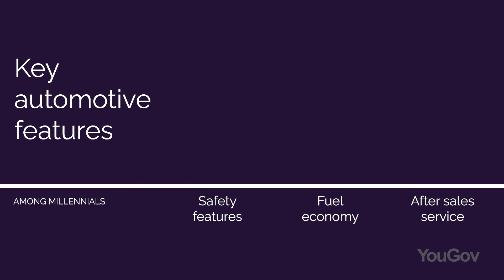YouGov - The Road Ahead: An analysis of Indian millennials’ perception towards the automotive sector